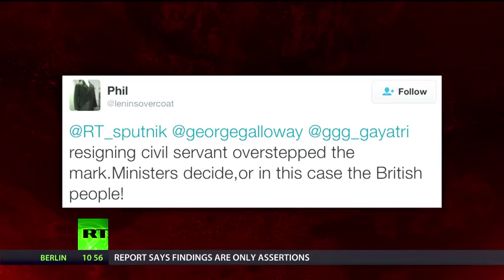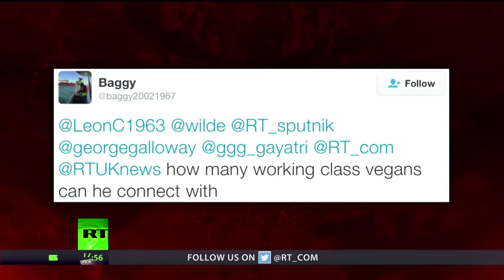SPUTNIK 159: George Galloway Interviews Peter Oborne & Ken Livingstone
Whitehall Knight Sir Ivan Rogers has resigned from an ambassadorship nobody knew he held, and the liberal elite and their media go all Dr. Pavlov. However, there is no doubt that, whatever your view on Brexit, Rogers has been a failure. If you’re a Remainer, you must accept that he failed to persuade the EU that Britain’s was serious about a possible exit. If you’re a Brexiter, you must accept that an ambassador who’s gone full Stockholm syndrome may not be the best man to negotiate the withdrawal. The resignation of the previously unknown British ambassador to the EU is being spun as a national disaster. So, to help us unravel the spin, we invited into the Sputnik studio Peter Oborne, journalist, author, and broadcaster, but, above all, a man of rare integrity on today’s Fleet St.
And New Year’s Day wasn’t even over when it became clear that, for Labour leader Jeremy Corbyn, 2017 wasn’t going to be much different than the year that just passed. However, the field of conflict has shifted from Parliament to the trade unions, as the Blairites seek to knock away Corbyn’s support there, and to the Fabians. Lenin said that George Bernard Shaw was “a good man fallen among Fabians.”